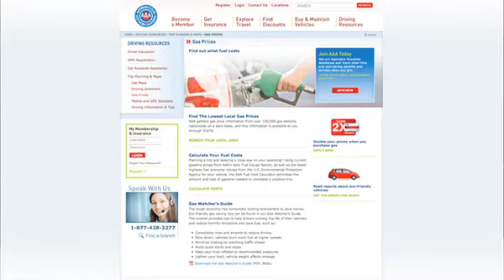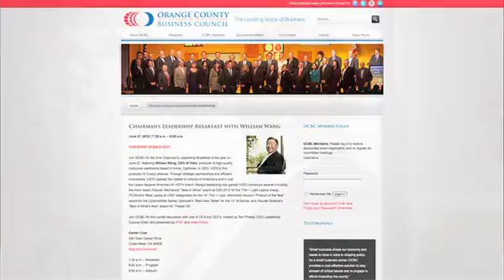OC Metro Minute - Which way are gas prices headed this summer?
Watch today's 'OC METRO Minute: Which way are gas prices headed this summer?; Toll Brothers will build 2,000 new homes in Lake Forest; The Orange County Business Council hosts the Chairman's Leadership Breakfast Series; The new edition of OC Metro examines the "Graying of Orange County"